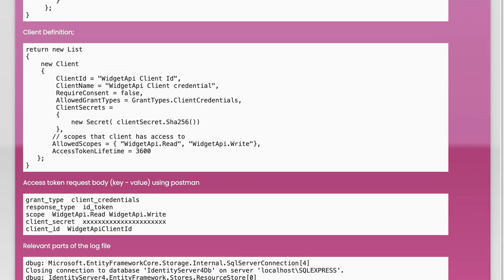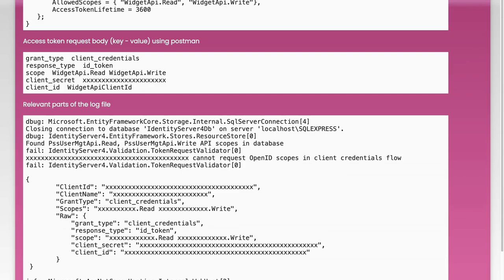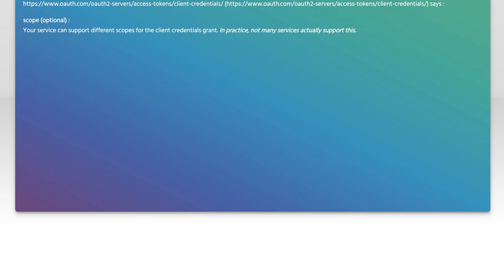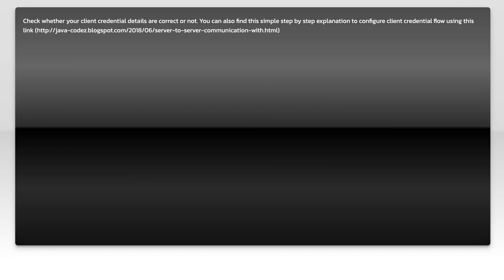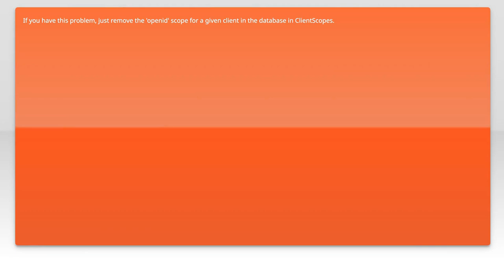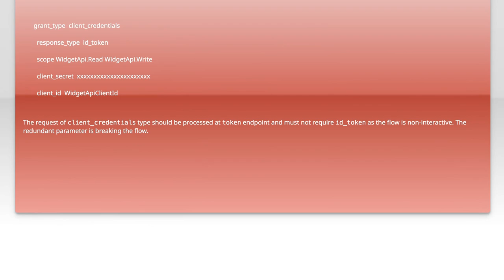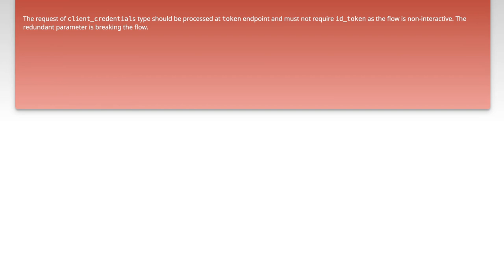Fixing Invalid_Scope Error in Access Token for Client Credential Flow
In this video, we dive into the common issue of the "Invalid_Scope" error that can occur when using the Client Credential Flow for obtaining access tokens. Whether you're a developer integrating APIs or managing authentication processes, understanding this error is crucial for ensuring smooth access to resources. Join us as we explore the causes of this error and provide step-by-step solutions to help you troubleshoot and fix it effectively.

Today's Topic: Fixing Invalid_Scope Error in Access Token for Client Credential Flow

Related to